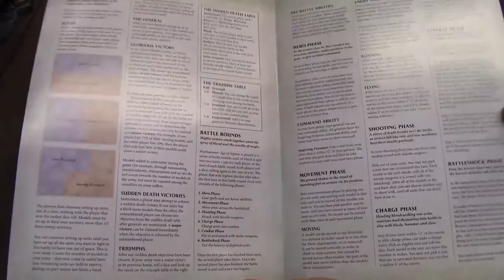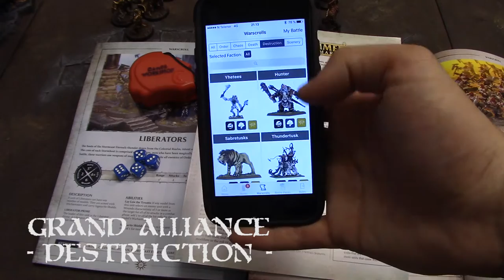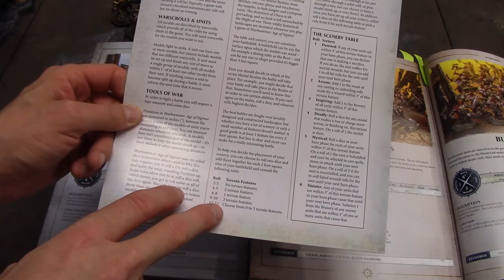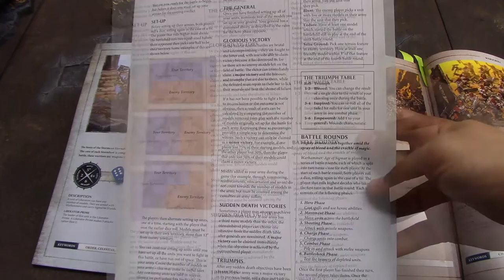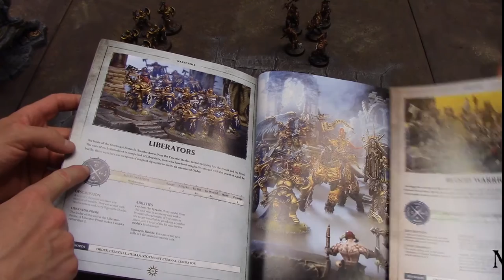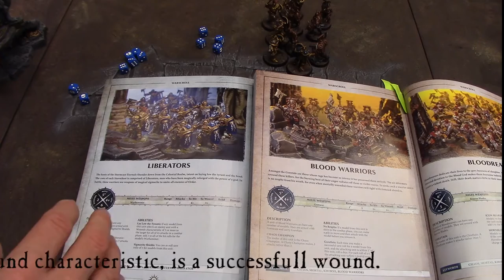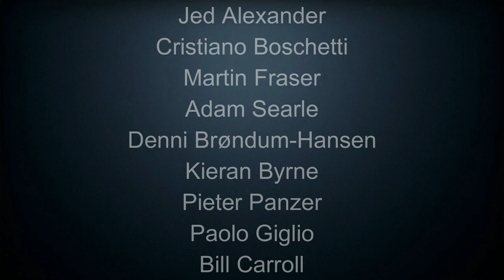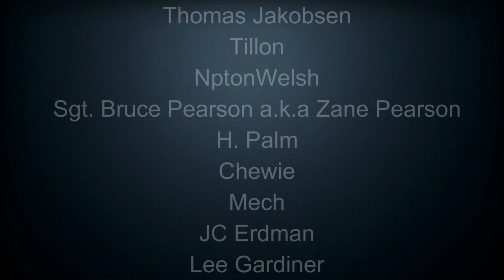Talk-through Age of Sigmar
Welcome to the talk-through of Age of Sigmar! A video in co-operation with Tabletopbattle and Spillforeningen The Fellowship.

Age of Sigmar app, free to download.